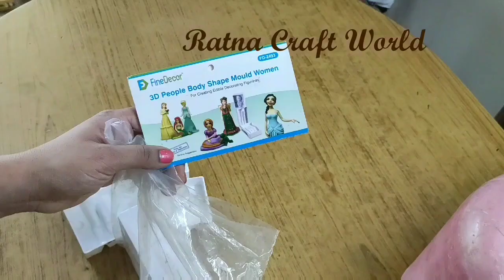Doll Body Shape Moulds Doll Moulds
Happy Crafting